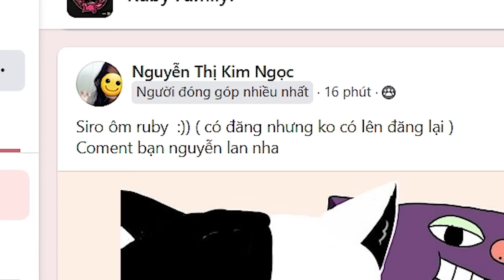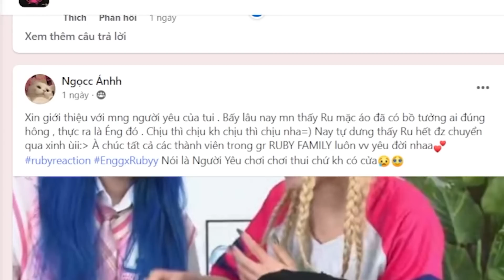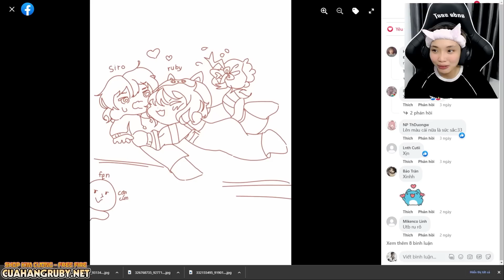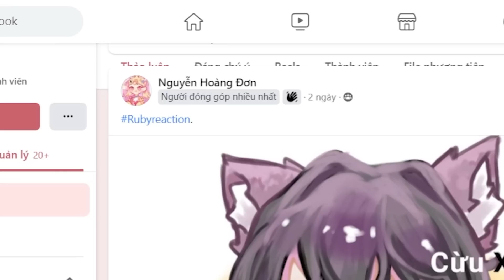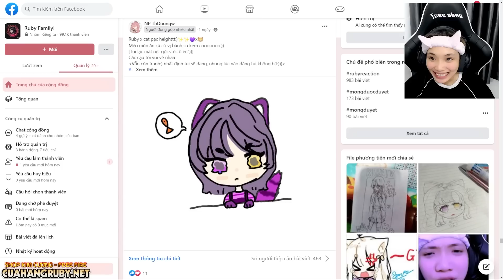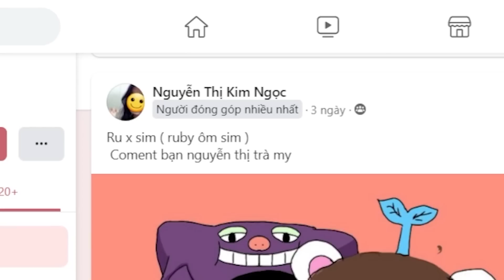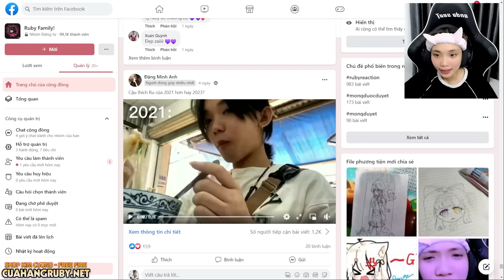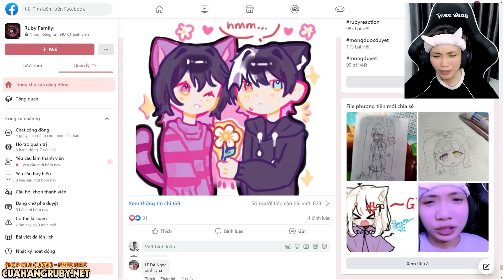Fan Từ Chối Nhận Ruby Là IDOL Chỉ Vì ?! Reaction Fan Và Cái Kết Là...